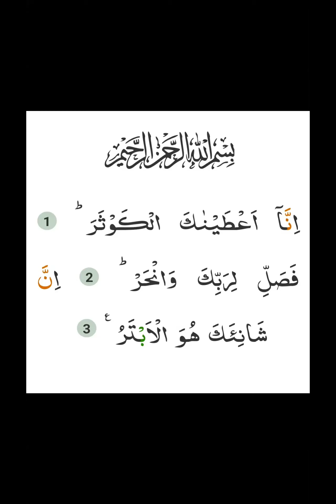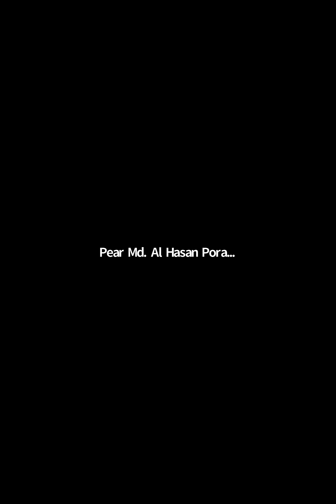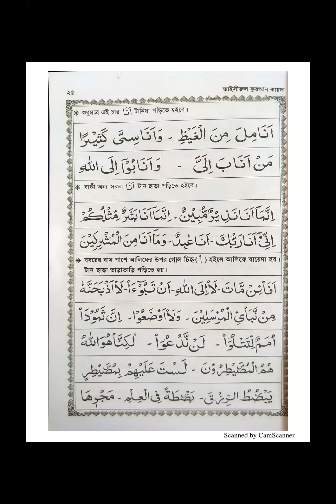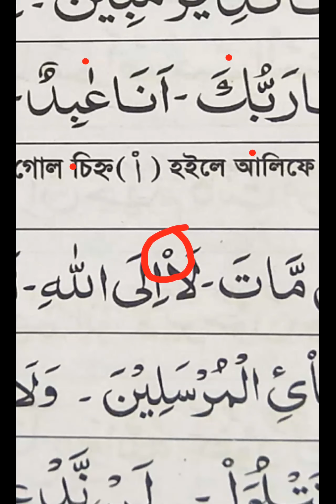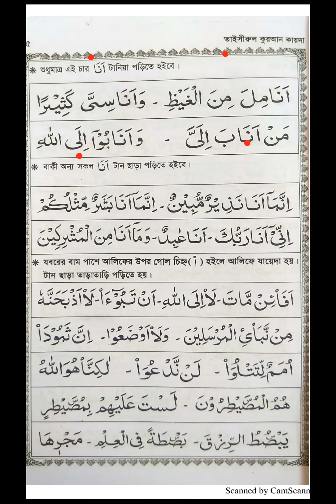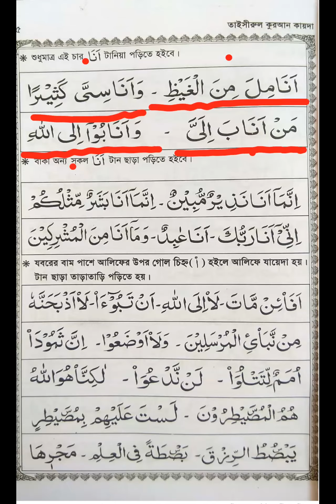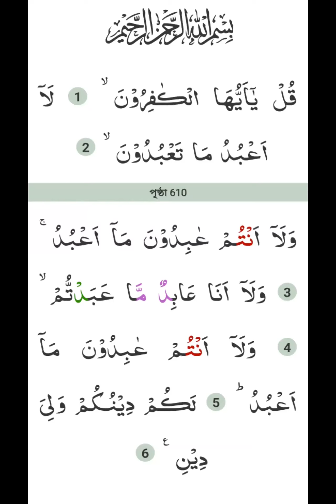এসো তাজবীদ শিখিঃ ১৯, Lecture No: 27 ( সুরা কাফিরুন ও আলিফ আনা পড়ার নিয়ম )